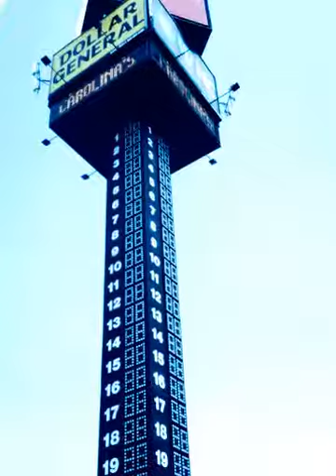MacKenzi Morris Band @ Charlotte Motor Speedway 2015